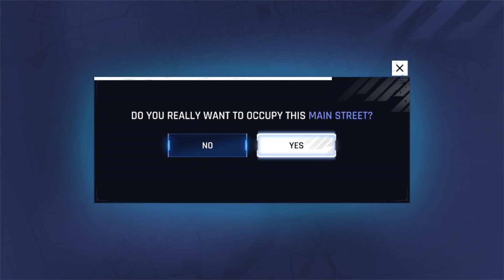A9 Switch - Club Clash (Attack) : VS TW-ShaSha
It's probably my longest a9 video until now, it was a pain to record it with switch record button every 25s 😭 anyway I hope you'll enjoy it

Nintendo Switch